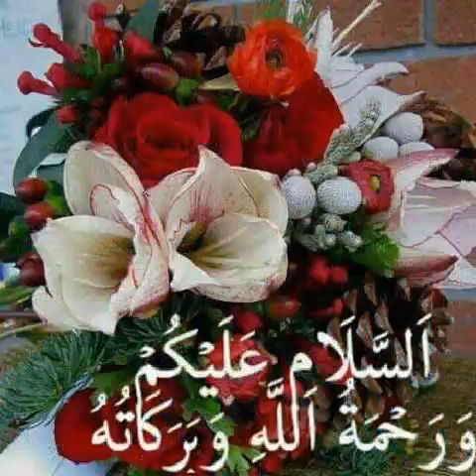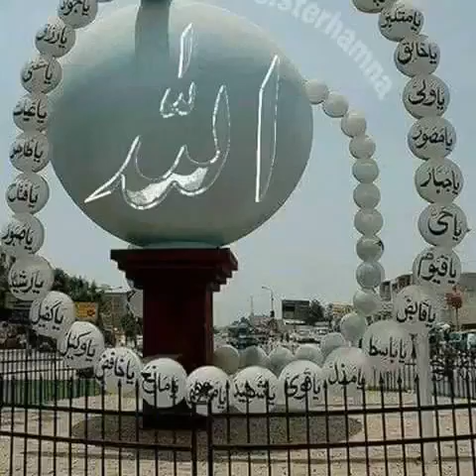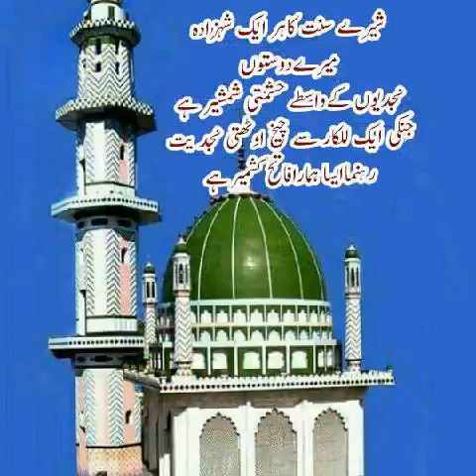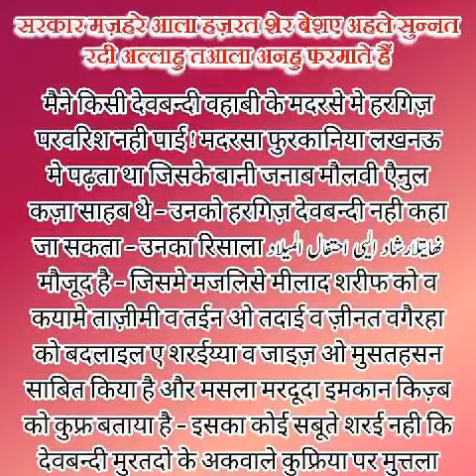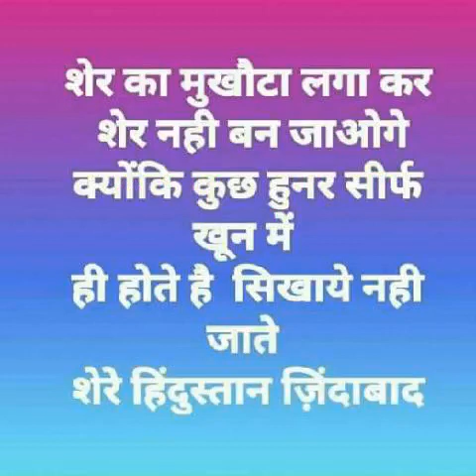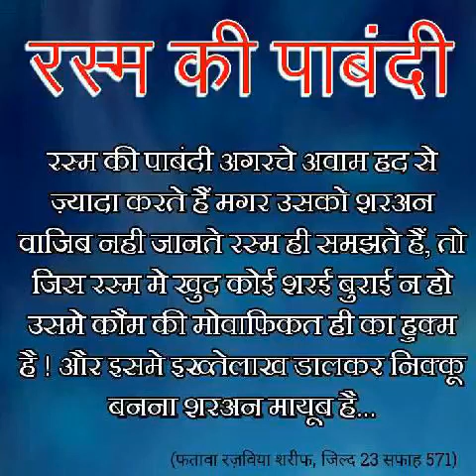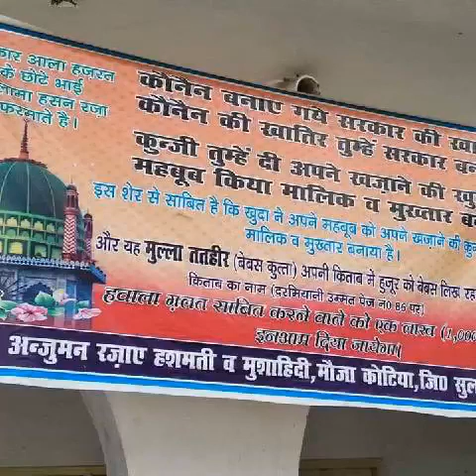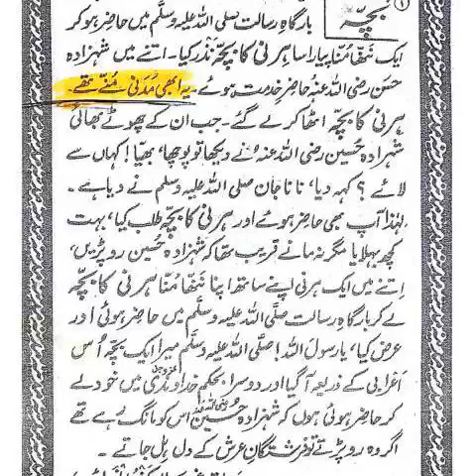Md ishak rja khan hasmati nate pak